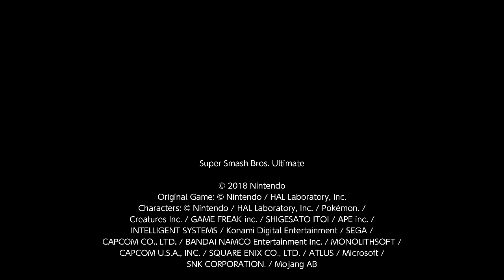Super Smash Bros. Ultimate | Home-run Contest #21~30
NOTE: Echo fighters are counted separately from the fighter they're based on.

Here's the next line-up for this gameplay in order:

#21 - Link
#22 - Dark Samus (Samus's echo fighter)
#23 - Fox McCloud
#24 - Ness
#25 - Jigglypuff
#26 - Zelda
#27 - Falco Lambardi
#28 - Lucas
#29 - Little Mac
#30 - Ridley